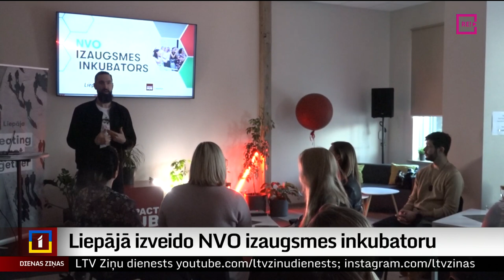Liepājā izveido NVO izaugsmes inkubatoru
Šodien Liepājā atklāja Latvijā pirmo Nevalstisko organizāciju izaugsmes inkubatoru, kur pieredzējušu mentoru vadībā tā dalībnieki mācīsies piesaistīt finansējumu dažādu ieceru īstenošanai. Pēc iepriekš izsludinātas atlases inkubatora programmā jau uzņemtas 11 Liepājā strādājošas nevalstiskās organizācijas. Turpina Inese Ķestere no TV Kurzeme.